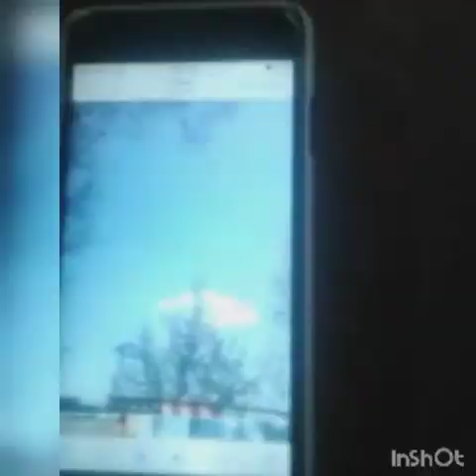The four planes